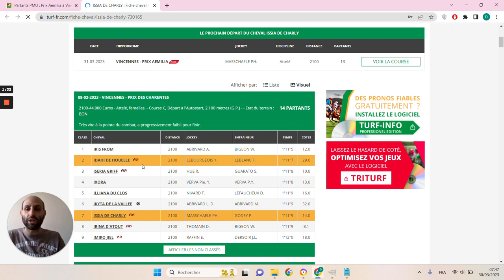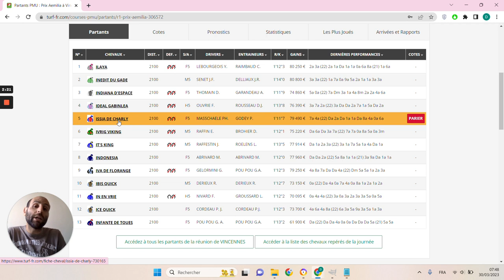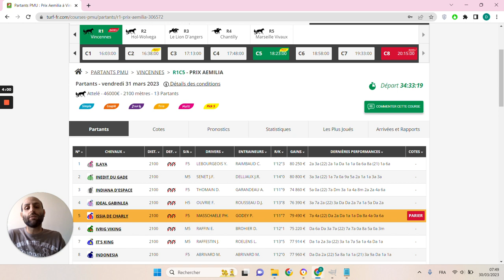🔥1 jour 1 pari 🔥 Pronostic du 31/03 : Bien parier et gagner aux courses hippiques !